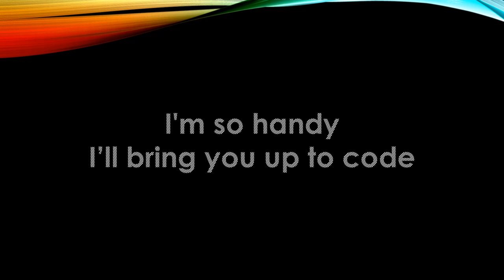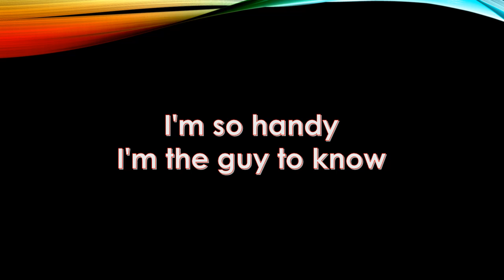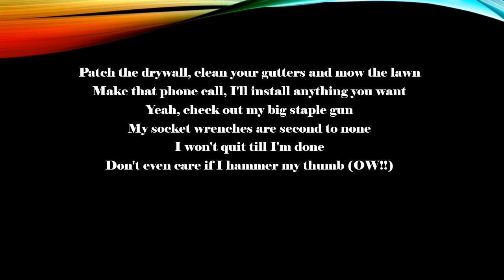"Handy" (Parody of "Fancy") by "Weird Al" Yankovic LYRICS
Our first lyrics video. We hope you enjoy because this was a pain in the arse. Please leave a comment on what you think!!

Please note that ALL credit for the song goes to Mr. Al Yankovic. Just love "Weird AL"!

Video By: Terry Roehrig II and Kelsi Treloar

Lyrics:

First things first, I'm a craftsman
Remodeling is my only passion
And I'm the greatest in the business
Want referrals? Yo, my clientele will bear you witness
I can help when your door jamb sticks
There is nothing in the World I can't fix
I do tiles, I do stone, I do bricks
Call me, I'll come rushing over with my bag of tricks
Where you go when your disposal is rusted?
Termite problem makin' you disgusted?
When your front window is busted?
Just one name that's always trusted

I'm so handy
You already know
I'll fix your plumbing when your toilets overflow
I'm so handy
I'll bring you up to code
When your dishwasher's 'bout to 'splode

Now you say your furnace is needing some service
I'm fully bonded, no need to be nervous
Perhaps you would like a new counter -- Formica
Maybe I'll hook up this here combo washer dryer
But all your pipes are antique, your water pressure's too weak
You've got an attic full of dry rot 'cause your roof's sprung a leak
Your fridge is startin' to reek, your hardwood floors really squeak
But don't you worry, I'll just show you my amazing technique
Now let me glue that, glue that -- and screw that, screw that
Any random chore you've got, well, I can do that, do that
Or maybe I'll just rewire your house for fun
I got 99 problems but a switch ain't one

I'm so handy
Everyone says so
I'll grout your bathroom, resurface your patio
I'm so handy
I'm the guy to know
When your leaf blower doesn't blow

Patch the drywall, clean your gutters and mow the lawn
Make that phone call, I'll install anything you want
My socket wrenches are second to none
I won't quit till I'm done
Don't even care if I hammer my thumb -- OW!!

Still rockin' my screwdriver
Got the whole World thinkin' I'm MacGyver
Your heating bills are shocking
I could solve that with some duct tape and some caulking
Your house is a disaster, huh?
Need a guy who's a master with the plaster, huh?
Let me be your stripper
Takin' off lacquer? No one does it quicker

I'm so handy
I'll beat any price quotes, my hourly rates are low
I'm so handy
You should call this pro
I'm in the phone book, and se habla espanol.